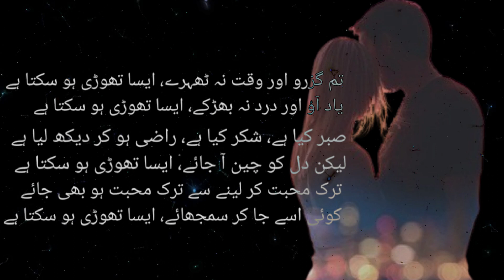Urdu Shayari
WatcH beautifulpoetry with textonscreen.